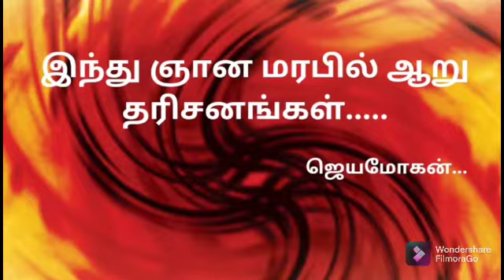இந்து ஞான மரபில் ஆறு தரிசனங்கள்_எழுத்தாளர் ஜெயமோகன்; Narrator_ Manobharathi Vigneshwar